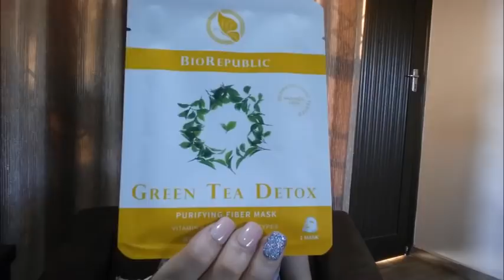MYSTERY BOX COLLAB! SHINECRAZYBRIGHT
Hey guys!
Today I have a very special video! I collabed with my very dear friend Shine and we both sent each other mystery boxes! Link for her video is down below!